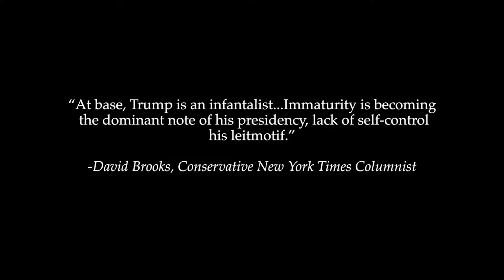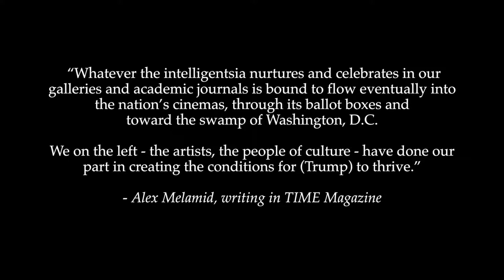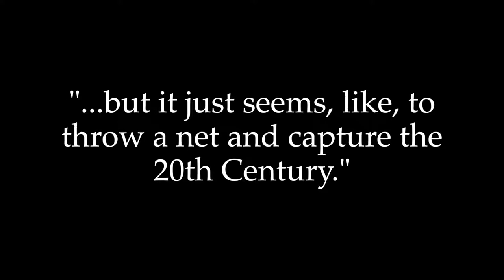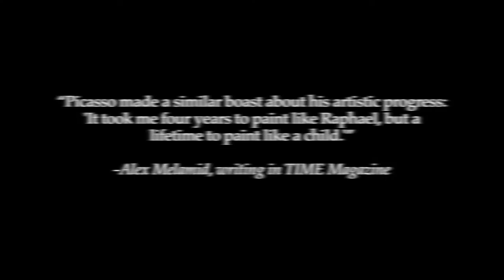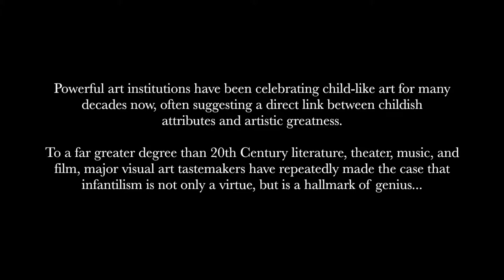Art in the Era of Trump - When the World is Led by a Child / Infantilism in Art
Many artists and curators have advanced passionate and critiques of our "man-child" President - but powerful art institutions have been celebrating infantilism in visual art for decades.